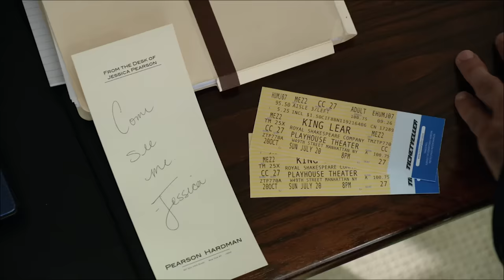Best Of Louis Litt | SEASON 1 | Suits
Season 1, he wasn't as prominently included in the storylines but as the show has worn on, he's become a crucial character - no doubt about that -. So we have collected those moments that have built the Louis Litt that we all know.

We love Suits for it's complex and layered characters, but Louis has a special place in our hearts.